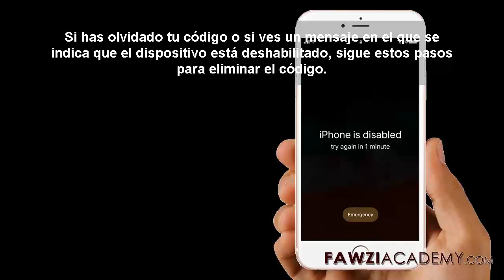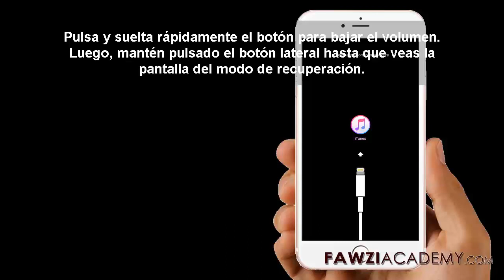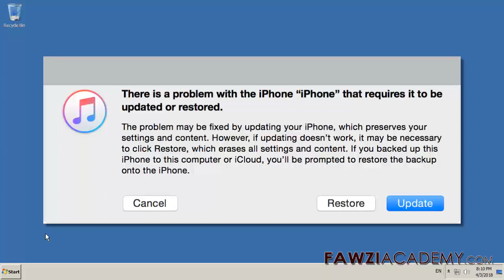SP_ Como activar un iPhone desactivado, Como restaurar , Como reiniciar un iPhone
Sin iTunes.cómo reiniciar el iPhone, restaurar iphone de fabrica . Conecte su dispositivo iOS a su computadora y abra iTunes. Mientras su dispositivo está conectado, reinícielo. Cuando vea la opción Restaurar o Actualizar, elija Restaurar. Espera a que termine el proceso

Borre el dispositivo con iTunes para eliminar el código de acceso
Elimine el dispositivo con el modo de recuperación para eliminar el código de acceso

Haga clic aquí para visitar el sitio web de la Academia Fawzi.

Fawziacademy utiliza el traductor de Google como y la aplicación de traducción de Google para traducir y voz